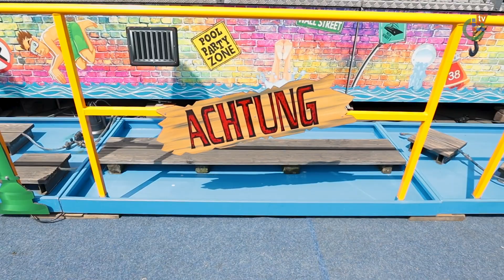Alsfelder Pfingstmarkt: Ein Rundgang mit Heiner Distel | OL-TV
Oberhessen-live - das Nachrichtenportal der Region!